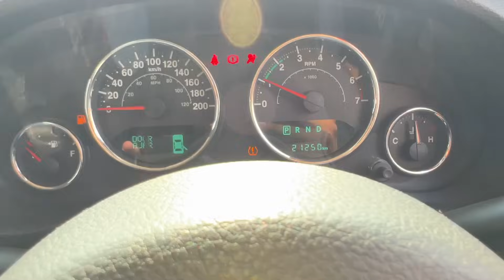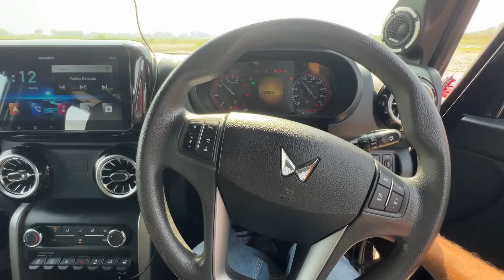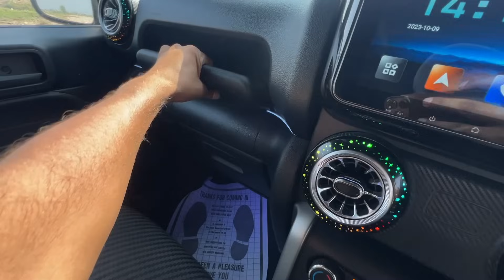Major reasons to buy Jeep Wrangler over Mahindra Thar | Comparison never seen before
New Channel @tarunsinghkagwal591